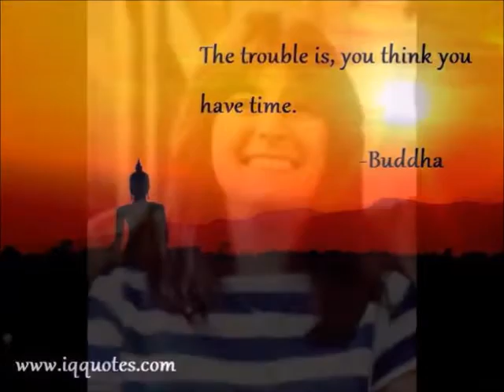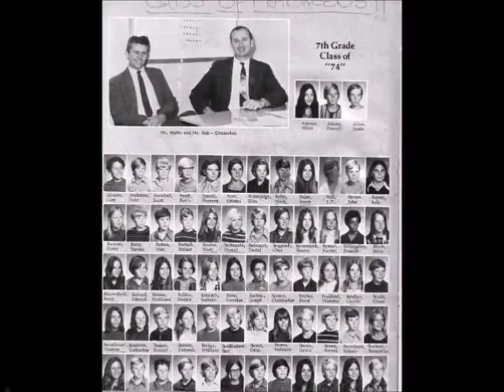In my life - Susi Bales tribute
Moments of life.